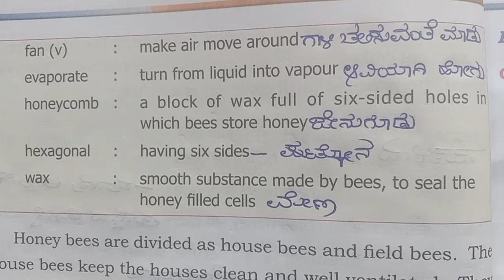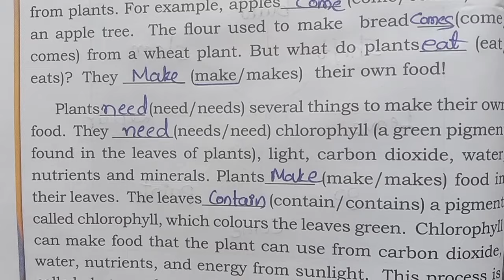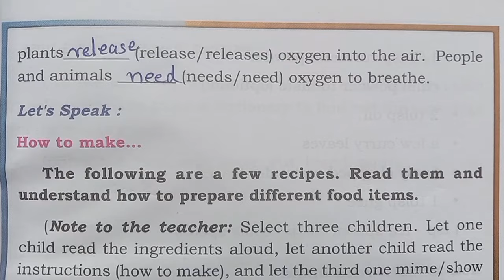6th standard English|| How do bees make honey|| lesson complete question answer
6th standard English|| How do bees make honey|| lesson complete question answer
6th standard English how do bees make honey lesson complete question answer
6th standard English unit 3 question answer
6th class English how do bees make honey question answer
6th standard English how do bee make honey question answer